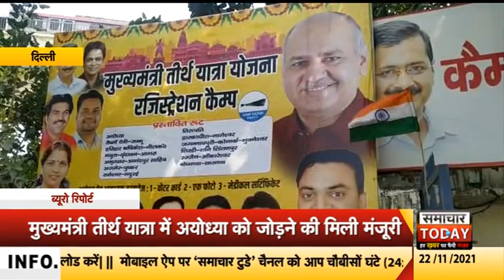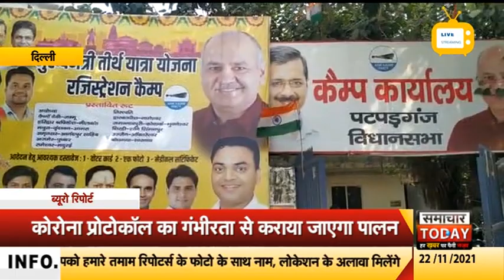दिल्लीः मुख्यमंत्री तीर्थ यात्रा में अयोध्या के लिए आए सबसे अधिक आवेदन